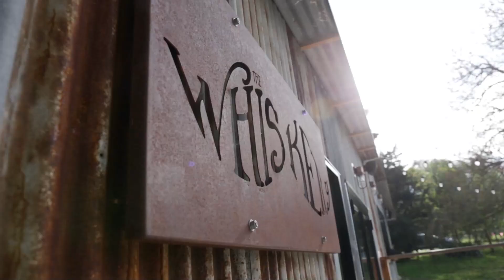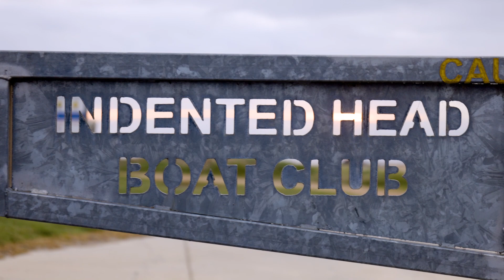Bellarine Life - Salty Bitches